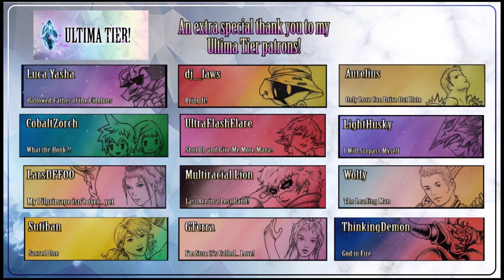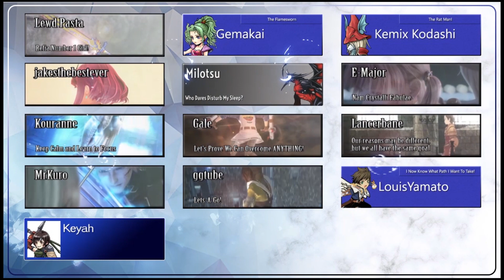Minwu FR/BT Banner/Event Covered! Dissidia Final Fantasy Opera Omnia!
Been coming to some interesting conclusions this past week, and Minwu has... certainly not been helping! It's a bit of a messy clear! But Minwu is certainly an exciting character for many DFFOO players, so lets see how we did!

Are you new to Dissidia Opera Omnia? Would you like to know more about the game as you get started on this journey? Check out this video if you're just starting out!